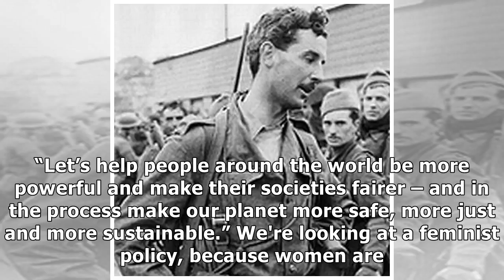Labour pledges to put women at heart of British aid efforts